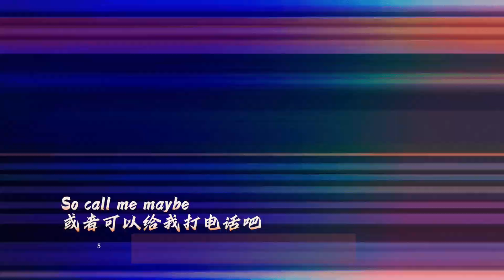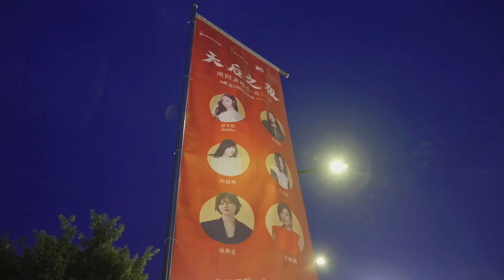Diva Night Concert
The Diva Night Concert was held on 26th August in Haikou, Hainan. The divas of classic songs - Jessica Jung, Tanya Chua, Vivian Chow, Mavis Hee, Stefanie Sun, and Fish Leong - gather in Haikou for the first time in recent years. Enjoy it!